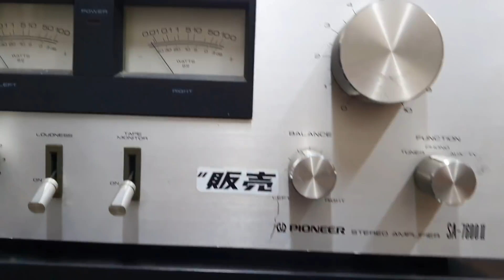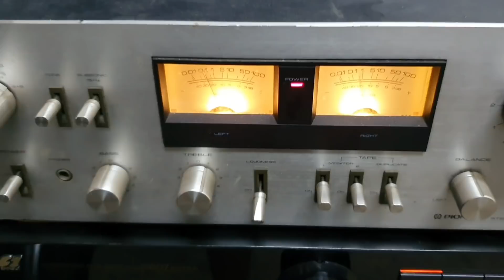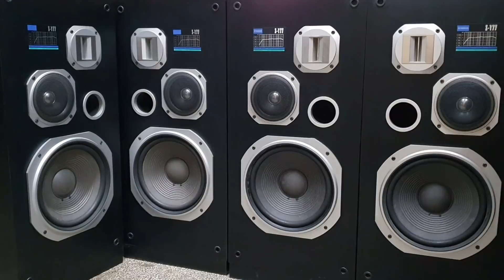14/8 Bộ ghép nhạc dành cho phòng 30m / pioneer y77 ghép với amli 7800ii